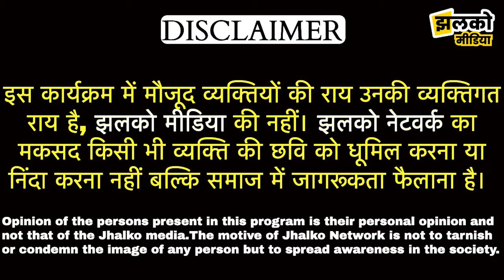केंद्रीय मंत्री Arjun Ram Meghwal ने PM Modi के सामने सुनाया बाबा साहब का किस्सा ~ Bikaner News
Edited By: Arun Ji
Reported By:
Cameraman :